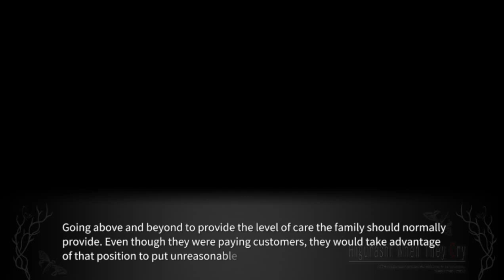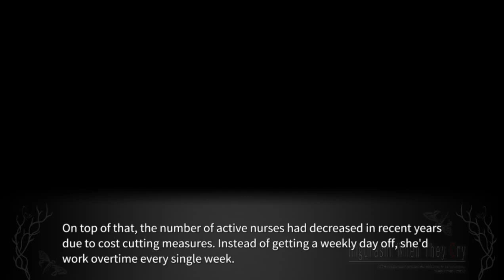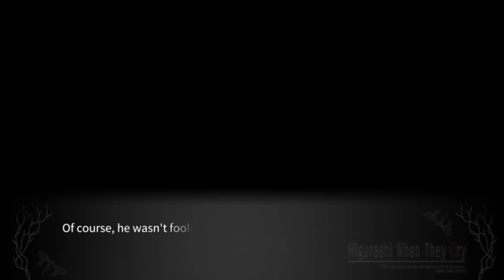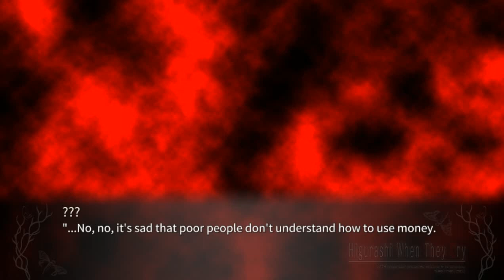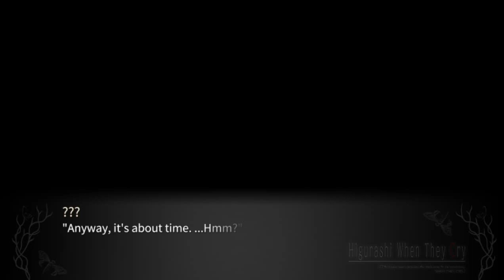TOKIHOGUSHI PT14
Steam-lambdadelto_34